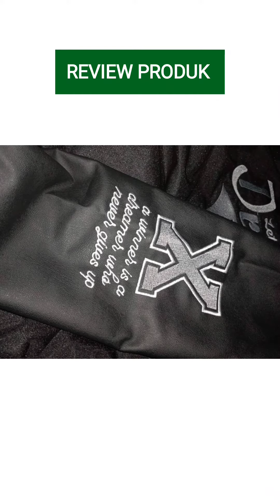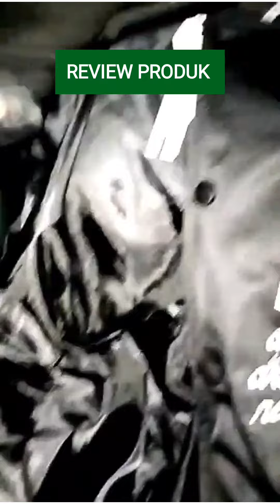Rekomendasi jaket Varsity kerennn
• X Urband Absolute Jaket Baseball Varsity Full Embroider